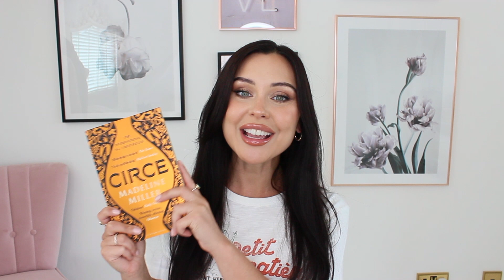PRODUCTS I'M LOVING RN 🔥 fragrance, makeup, skin, books & hair | summer 2022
Products I'm LOVING! My current favourite perfumes, makeup, skin care, hair care & books for Summer 2022 *Circe by Madeline Miller & Where The Crawdads Sing*